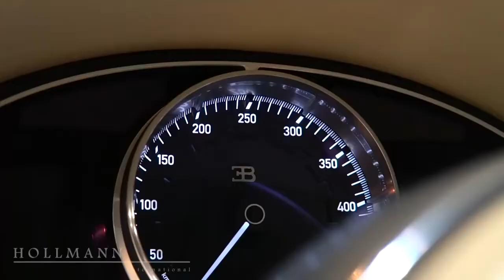2019 Bugatti Chiron Hypercar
2019 Bugatti Chiron Hypercar